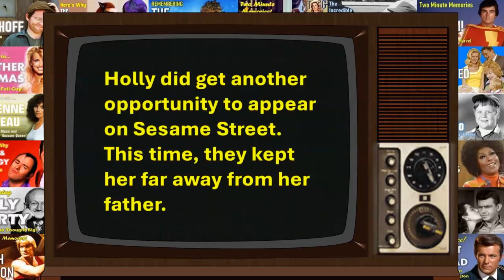Holly Robinson Talks About Her 1st TV Role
21 Jump Street's Holly Robinson talks about her TV debut.